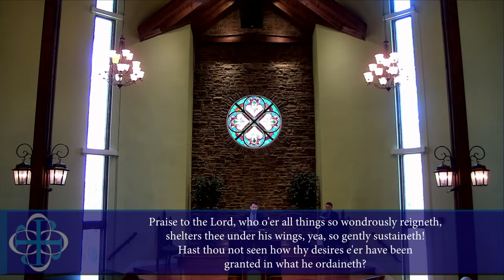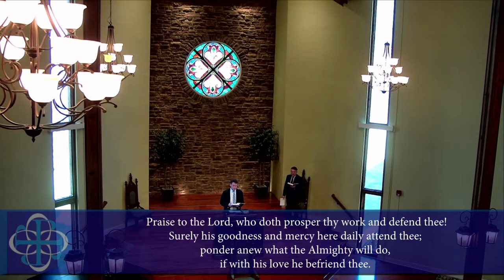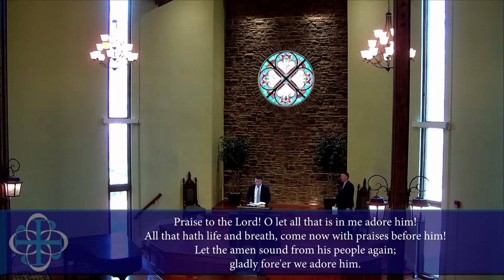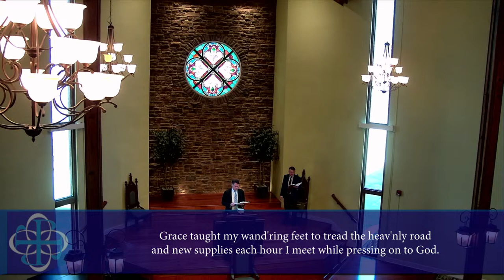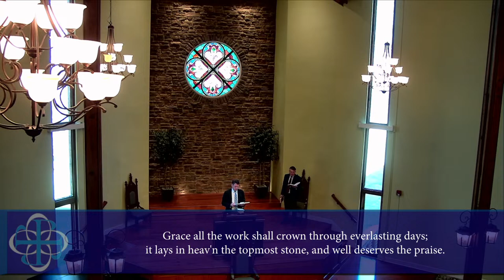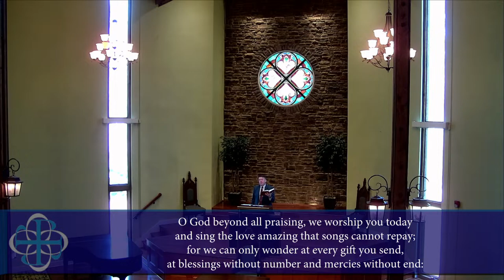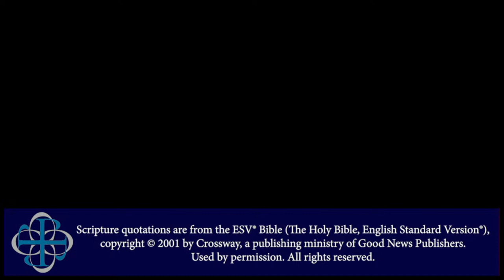Morning Worship | March 10, 2024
Worship Leaders
Rev. Jamie Lambert, Senior Pastor
Rev. Adam Peeler, Associate Pastor
J. Martin Alexander, Organist

Music Credits
Prelude
Fairest Lord Jesus

Introit
Beneath the Cross of Jesus

Gloria Patri (GREATOREX)
Text - 2nd century, translated

Hymn
Praise to the Lord, the Almighty (LOBE DEN HERREN)
Text - Joachim Neander, 1680

Offertory Anthem
At the Foot of the Cross

Text - Thomas Ken, 1709; alt.

Hymn
Grace! 'Tis a Charming Sound (ST. MICHAEL)
Text - Philip Doddridge, 1755

Hymn
O God Beyond All Praising (THAXTED)
Text - Michael Perry, 1982

Postlude
In the Cross of Christ I Glory

Scripture quotations are from the ESV® Bible (The Holy Bible, English Standard Version®),